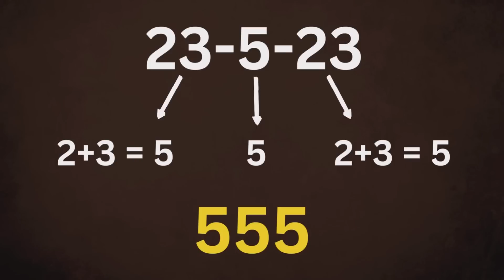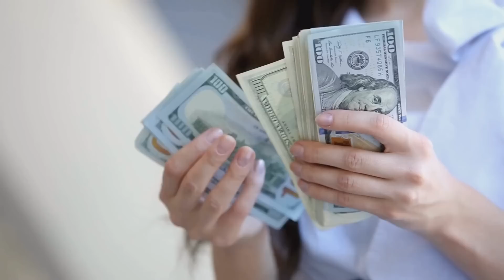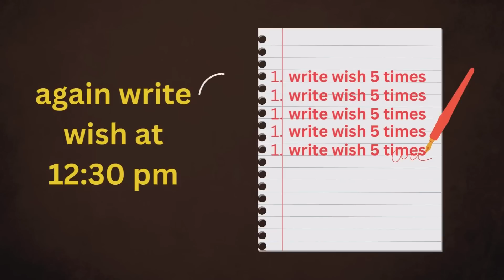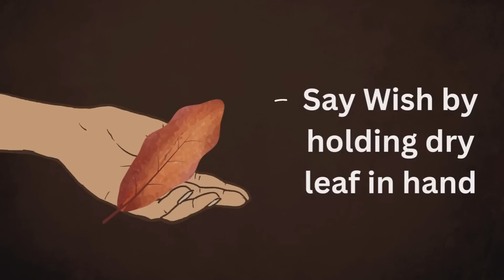55555 का शक्तिशाली उपाय | Induuji Ke Remedies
23-5-23 को 55555 का शक्तिशाली उपाय | Induuji Ke Remedies

Dr.Indu G. Ahuja is an Award Winner Astro Television Celebrity. Dr.Indu G. Ahuja has been Brand Ambassador for the show Bhavishyaphal Sitaron Se Hal and  AstroChannel .She has done many LIVE  TV shows on  IndiaTv News 24 Sahara Zee Anmol Zee Smile Zee Khana Khazana and 9X.
She is Professionally trained in Remedies,Crystal Ball Gazing,Pendulum,Vastu Fengshui, Tarot Card , and Numerology.She has also received Awards for the Best Crystal Ball Gazer and Vastu Expert from the MAYOR Of MUMBAI.

Academics:
Registered Metaphysical Practitioner
GrandMaster Star in Numerology
Master in Vastu ,Mahavastu & Fengshui
Master in Angel Tarot Reading & Chakra Balancing
Master in Graphology & Signature Analysis
Master in Crystal Ball Gazing & Pendulum Dowsing
Master in Reiki (Karuna, Colour, Crystal)
Teacher Training in Yoga
Diploma in NLP ,Beauty Science ,Aroma & Bach Flower

She was previously in Airlines in Reservations on a Reputed Post.She is also Reiki Master.She specialises in Vastu,Fengshui,Numerology,Pendulum Dowsing,Fortune Sticks,Tarot Card,Angel Card,Crystals,Neuro Linguistic Programe,Colour Therapy,Aroma Therapy,Mudra and Yoga ,Graphology,Business Card Designing,Bach Flower Remedies,Chakra Balancing,etc

She is experienced for 24 years. She has gained knowledge from her father who is an Astrologer. She is a renowned professionally experienced and trained in this field.You can take her Phone appointment.She provides very easy and effective home remedies.
In this channel you can watch very useful  Homely Strong Easy Remedies which are useful for daily life and all problems coming in life. If you follow these remedies with full faith you will get immediate and super good results.